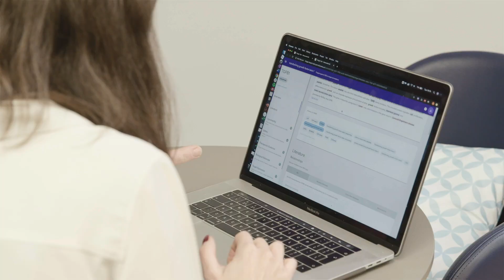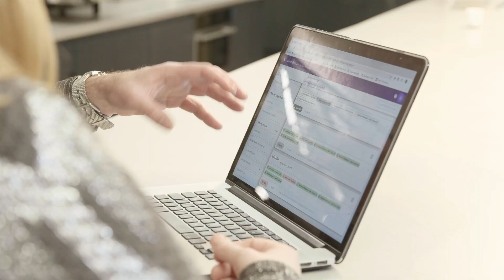Charting the progress of BenevolentAI’s collaboration with AstraZeneca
In April 2019, we announced a collaboration with AstraZeneca to design and develop new treatments for disease beginning with chronic kidney disease and idiopathic pulmonary fibrosis. By combining our AI and machine learning capabilities with AstraZeneca’s disease area expertise and large, diverse datasets, we hope to improve our understanding of complex disease biology and more quickly identify new potential drug targets.

In our partnership with AstraZeneca, our Benevolent biologists, chemists, engineers, informaticians and data scientists, are working together with our peers at AstraZeneca  to provide new opportunities in understanding and targeting these diseases. In this video, scientists from the centre of the project chart the progress of the collaboration and share their reflections on changing the way we do drug discovery, to enable more efficient and data-driven development  of new medicines.

In our opinion,  partnerships aren’t forged on paper. You can’t write a partnership into being. It has to be based on a professional respect, shared ambition and a common set of values. For us this is the fusion of human expertise with technological innovation. That collision of capabilities is what will help us work  together to  help more people live longer, healthier lives.